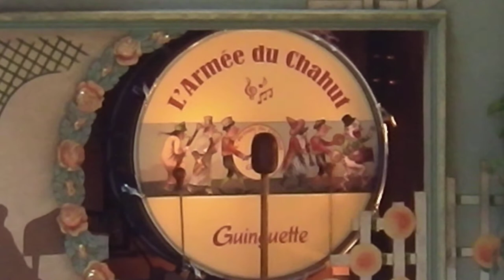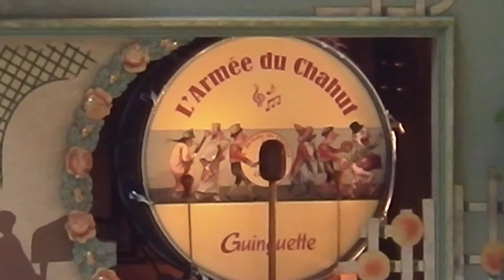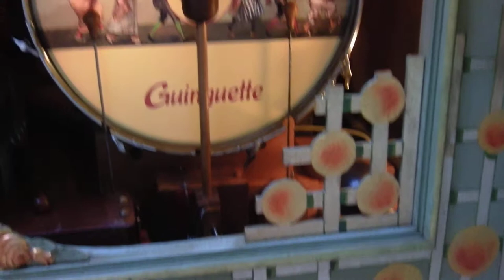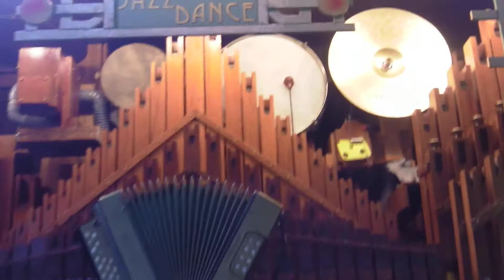The last night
The last night  Chris Anderson
L'Armée du Chahut : Orchestrion Decap 105 touches, musique mécanique, orgue barbarie Odin,27 touches, 42 touches, limonaire Fournier, commande midi, accordéon automatique Decap, guinguette, bal musette, danses de salon, orgue foire du Trône,